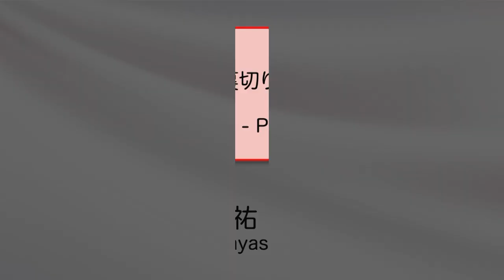ヴェルディ：歌劇《マクベス》より「慈悲、尊敬、愛」Verdi:《Macbeth》Pietà,rispetto,amore Daisuke KOBAYASHI〔Br〕Eiko MORISHIMA〔Pf〕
♪芸術家の肖像　小林大祐オペラアリアの調べ１
G.ヴェルディ作曲 歌劇《マクベス》より
「慈悲、尊敬、愛」

■出演
バリトン：小林大祐　 Daisuke KOBAYASHI〔Baritone〕

■収録
2020年8月19日　スタディオ・アマデウス

■主催
NPO法人日本声楽家協会

■助成
文化庁「文化芸術活動の継続支援事業」

■映像
YouClassics

■録音
（有)エヌ・アンド・エフ

■解説
いまだ続くコロナ禍において失われることのない声楽芸術の輝きを伝え、残すべく
２名の声楽家のライブ映像を収録しました。
一人はアルトの伊原直子氏、もう一人は弟子でもあるバリトンの小林大祐氏です。
2020年に記録された本映像は、芸術家たちの「今」を記した貴重なものとなりました。